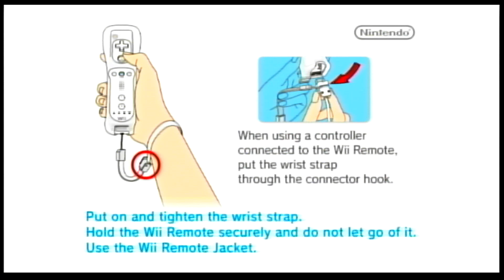Newer Super Mario Bros Wii - World 1 - Part 1